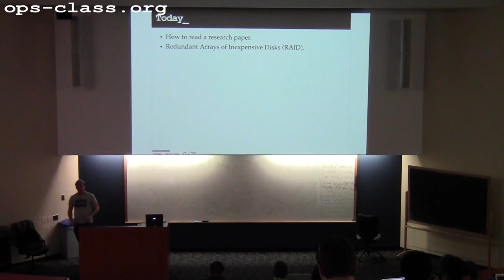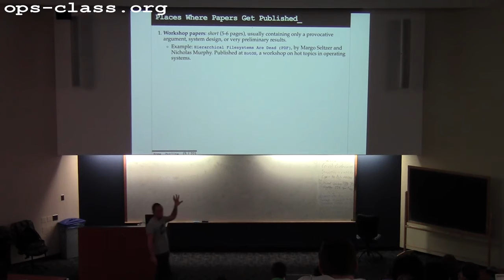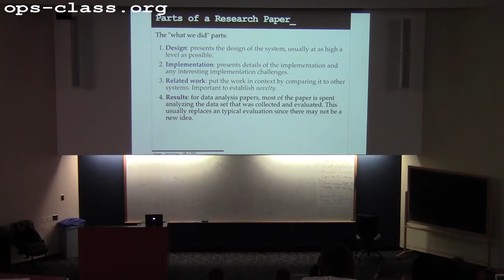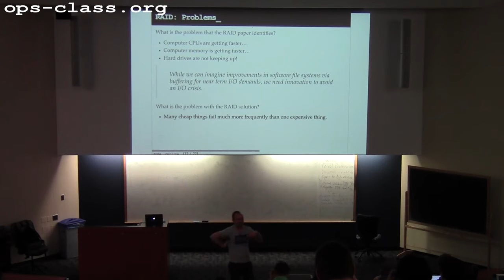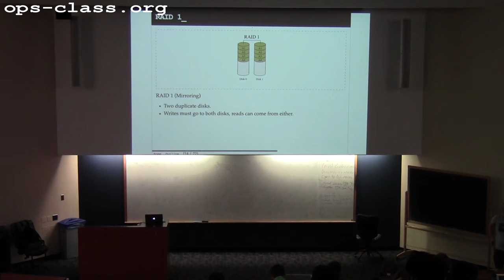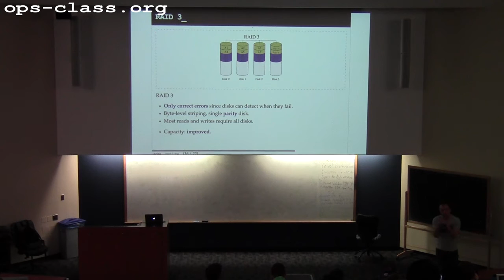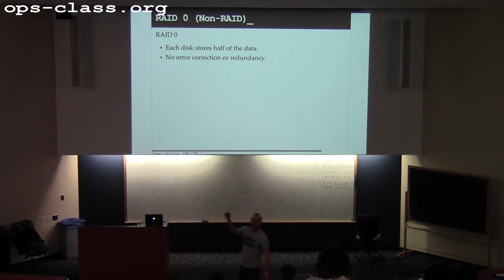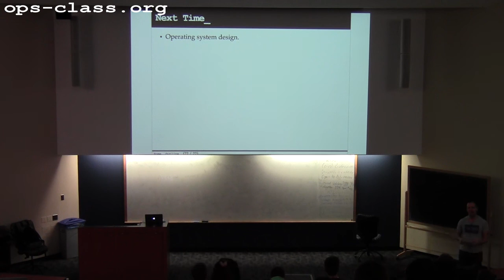15 Apr 2016: RAID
Overview of Redundant Arrays of Inexpensive Disks (RAID).